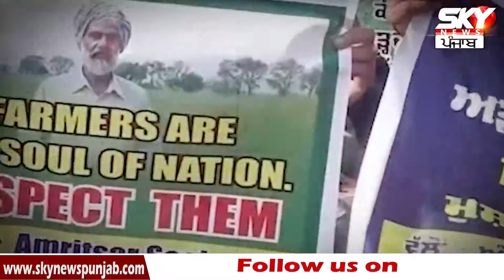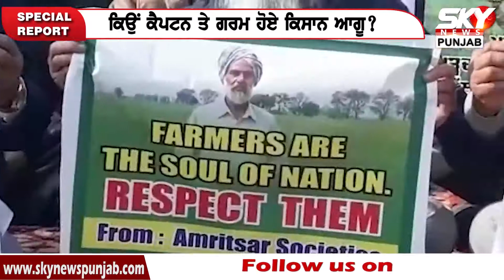ਹੁਣ ਕਿਸਾਨ ਖੋਲਣਗੇ ਕੈਪਟਨ ਖਿਲਾਫ ਮੋਰਚਾ, ਕਾਂਗਰਸ ਵਿਧਾਇਕਾਂ ਦਾ ਕਰਨਗੇ ਘਿਰਾਓ !